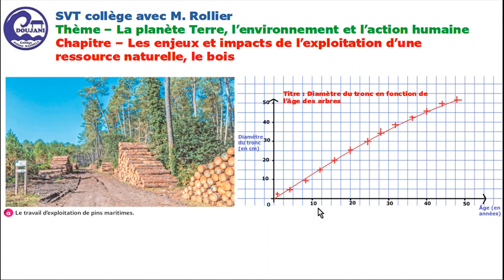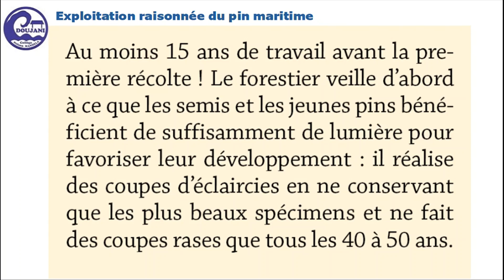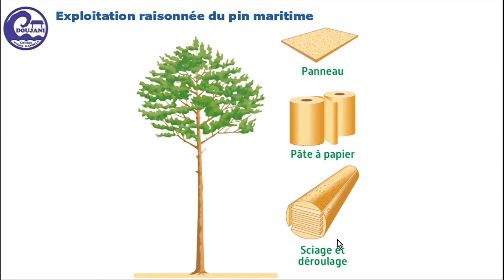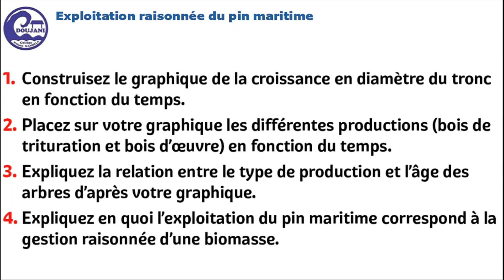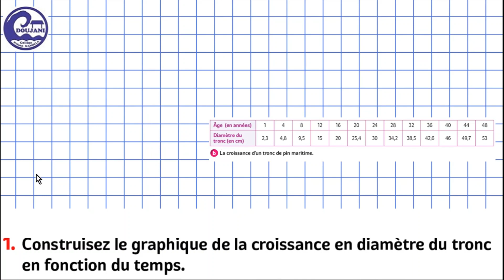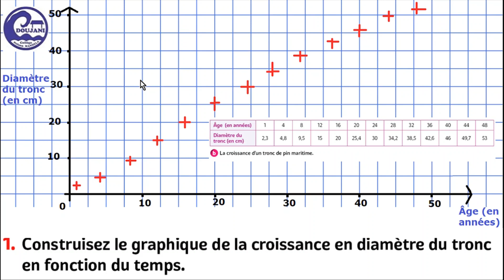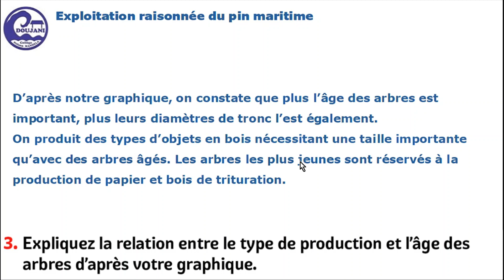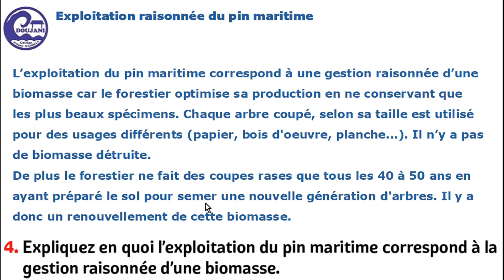Exploitation raisonnée du pin maritime - SVT [3ème, 4ème, 5ème]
Ensemble, produisons et exploitons un graphique sur l'exploitation raisonnée du pin maritime.

Suite du cours
L'exploitation du bois et ses conséquences à Anjouan et Mayotte